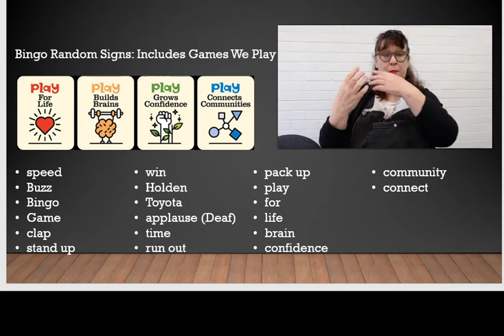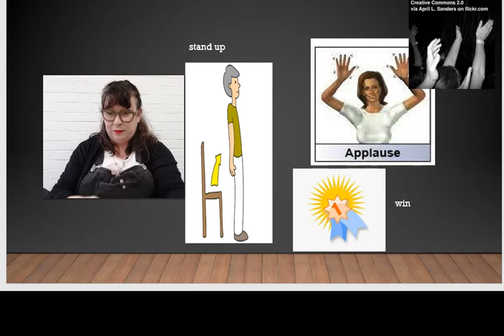Bingo Random Signs including name of games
Auslan 2 minutes
Bingo Games we do in class and a couple of random signs, like run out, Holden and Toyota (remember "Oh what a feeling?")